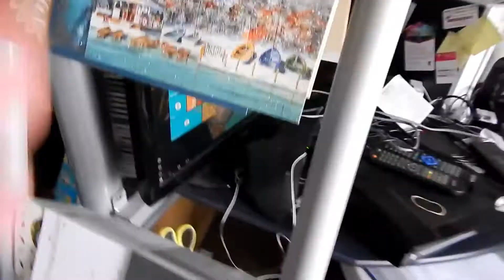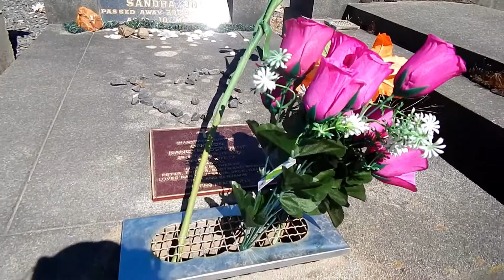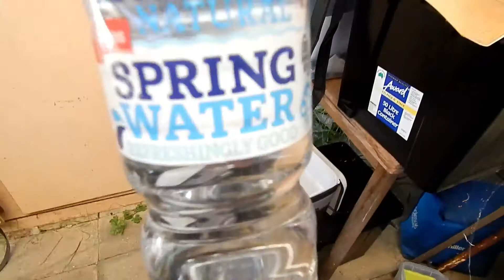Eldorado Carols. Christmas Day. New Flowers. Gifts. Wall Clock. Vlg A144/28.12.17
Here is the Christmas vlog as of part 1. An update of my illness. Carols in park in a small town called Eldorado quite enchanting. Me on Christmas Day and placing new flowers on my mother's grave. Here I show gifts I sent to Jesse & Jayden from 'Our Twin Life Family' youtube channel. You will see those gifts that they received on their channel. Here I show my new kitchen wall clock.